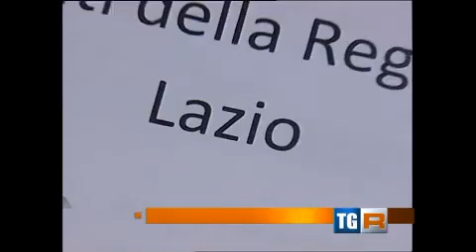I radicali criticano il piano rifiuti predisposto dalla giunta Polverini - Tgr Lazio 7 febb. 2011